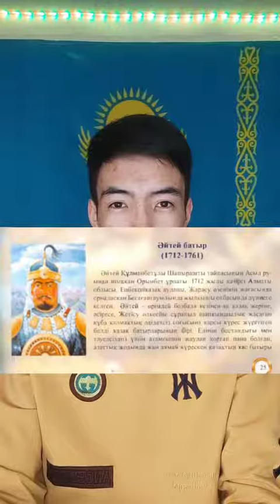Әйтей батыр/тарихи деректер/хан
Ал сіз ел қорғаған тағы қандай батырларды білесіз? Келесі видео қай батыр туралы болсын?:)